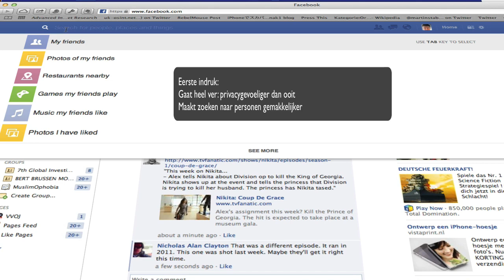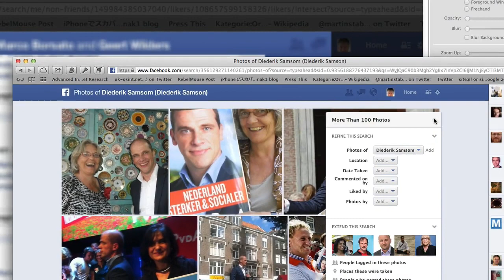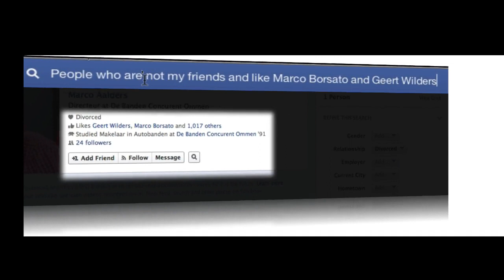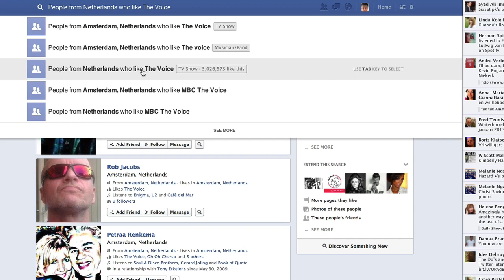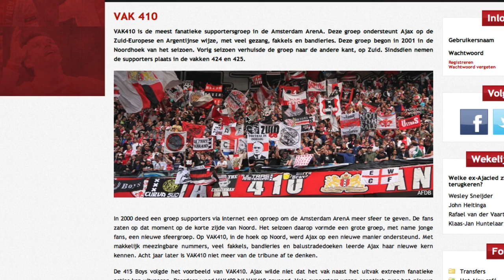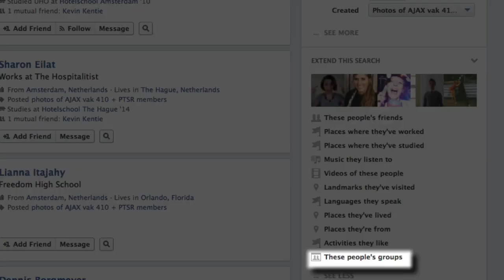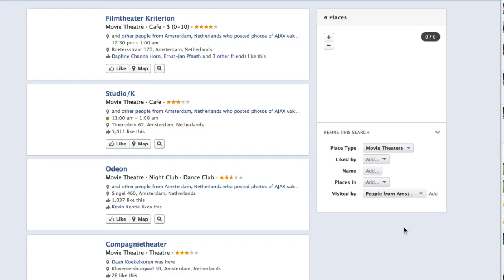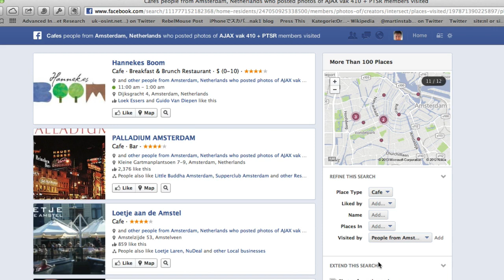Preview Facebook Graph Search (Netherlands) by Henk van Ess VVOJ Medialab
VVOJ Medialab kreeg toegang tot Facebook Graph Search - een nieuwe zoekdienst die pas over een paar maanden algemeen openbaar is. Henk van Ess geeft zijn eerste bevindingen: personen zoeken wordt gemakkelijker, privacy ligt meer dan ooit op straat.